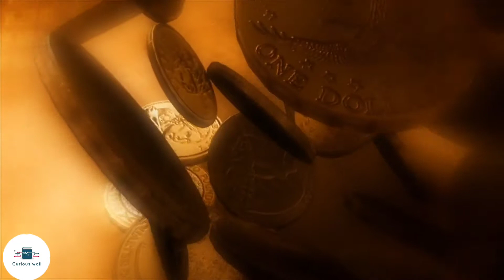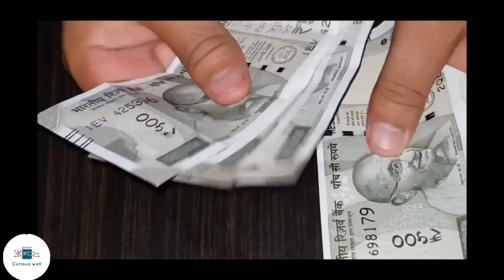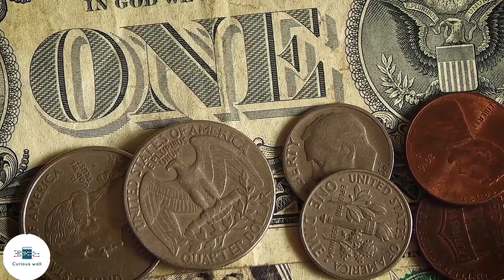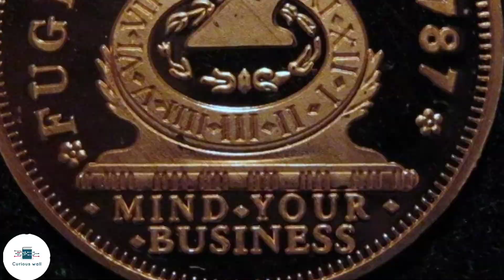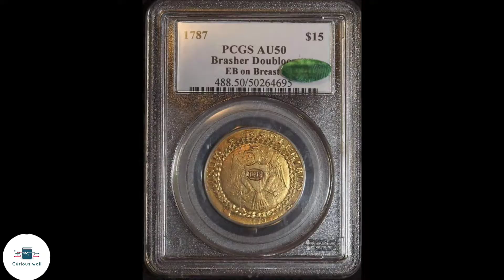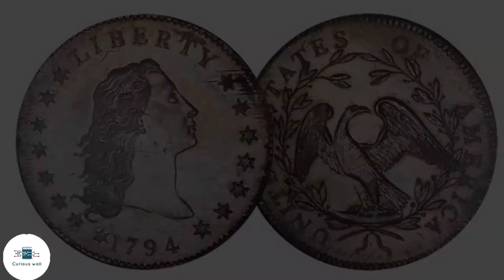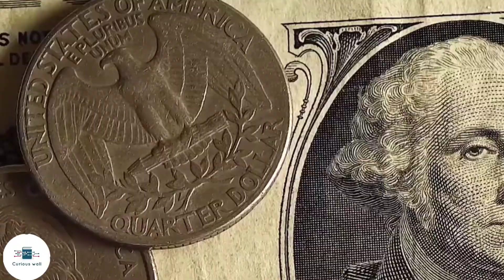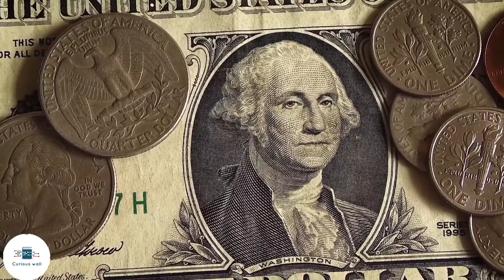Most Expensive Coin in History.दुनिया के सबसे महंगे सिक्के।।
Hello curious people today we are going to talk about world's most expensive coin in history.दुनिया के सबसे महंगे सिक्के

There are the collectable coins which have a rarity value and are sought-after by those of us who are not only interested in the history behind each coin and its rarity value

world most expensive coin in hindi
world most expensive coin
Old coins Old coins buyer old coins price Most valuable coins